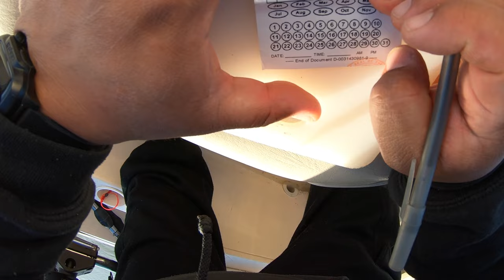Sturgeon Caught In Under 3 Mins!! And First Ever Sturgeon Sushi Roll🔥🔥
Welcome back Deadliest Kast Fishing viewers to yet another exciting and epic Sturgeon video. This was my first fish of 2021 yup kinda crazy I am usually tagged out by now lol but it has been a crazy year for us all. I caught this beautiful White Sturgeon in under 3 Minutes yup under 3 minutes using my brand new Okuma Fishing PCH Custom-801-C-MH and Okuma Tesoro 10S Reel. Then we finish this video up with of one of a kind and never done before Sturgeon Sushi Roll😱 So sit back and enjoy the video. all the info for all the stuff featured in the video will be listed below thanks for watching.

Music info below:
"Chaos" - FREE Hard Gangster/Drill Trap Type Beat
This beat is non-copyright, so feel free to use it in your songs/videos.
If you do plan on using this beat, I would highly appreciate if you would link my channel in the description and/or put "prod. Savage" in the title, as that really helps me grow my audience